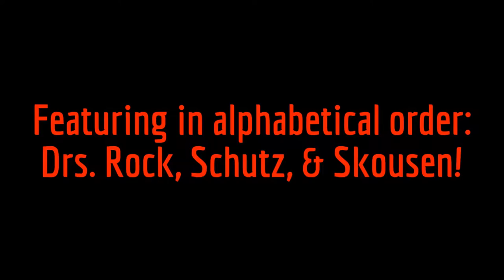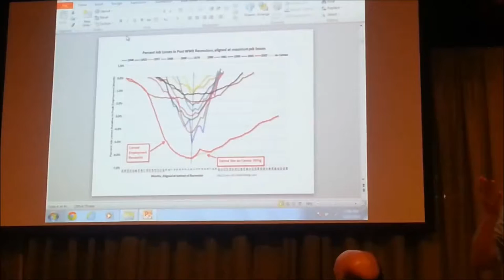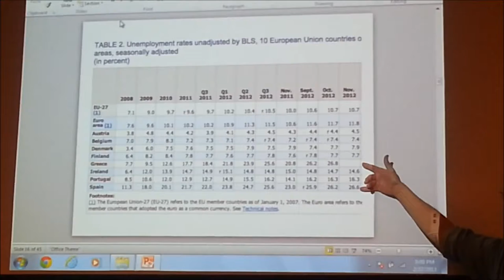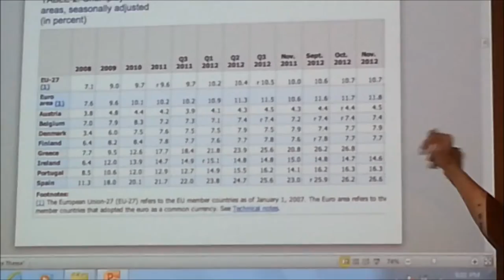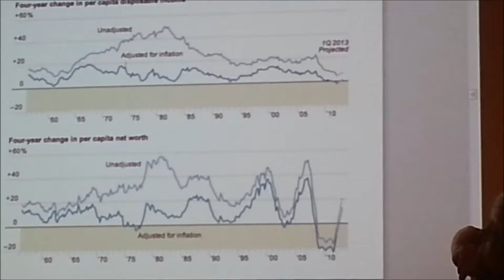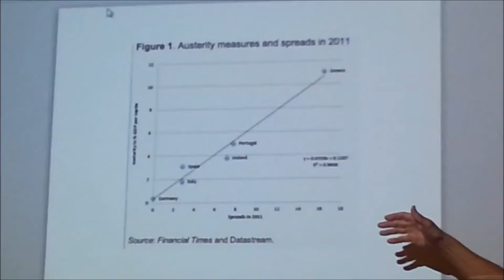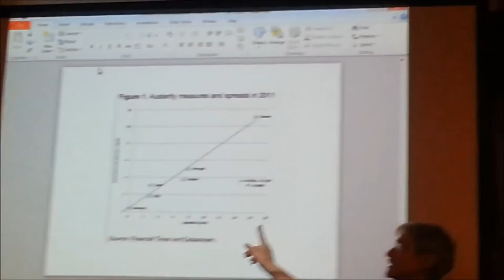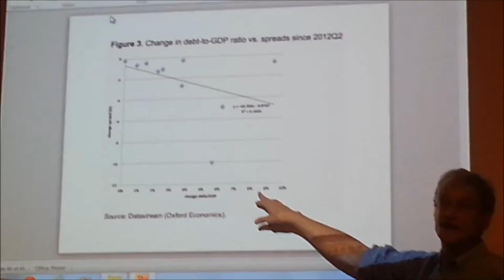Austerity Debate at Rollins College 2013-2-27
Hosted by the Economics Department at Rollins College:

Investment, Spending, Austerity: Oh My!

Three Perspectives on Debt, Deficits, and Sequestration

Why is there such a fuss over the debt, deficit, and sequestration (automatic across-the-board cuts in Federal government spending)? Are we digging ourselves further into a hole, or out of one? Despite all the political hoopla, there are some real economic issues and forces at play here that, whatever happens, will affect each of us as individuals and as a society.

Panel discussion featuring Drs. Mark Skousen, Eric Schutz, and Charlie Rock (with Dr Harry Kypraios moderating)